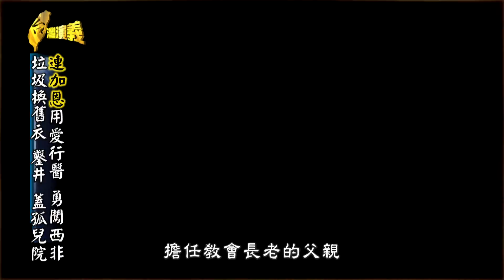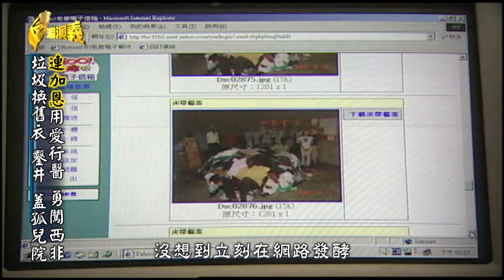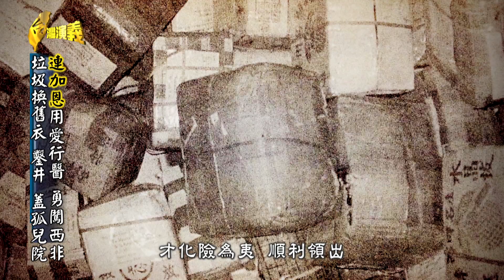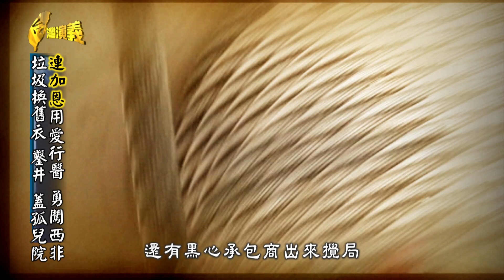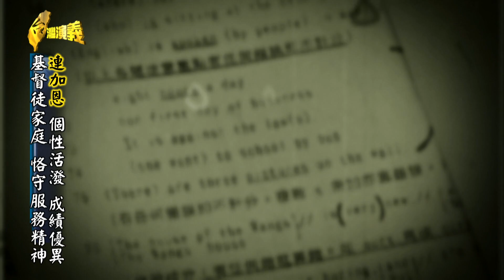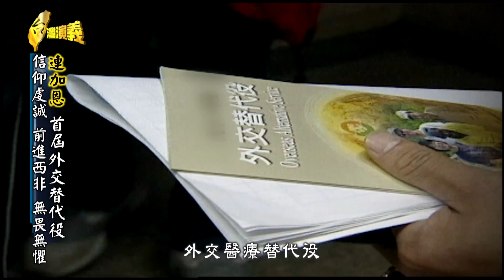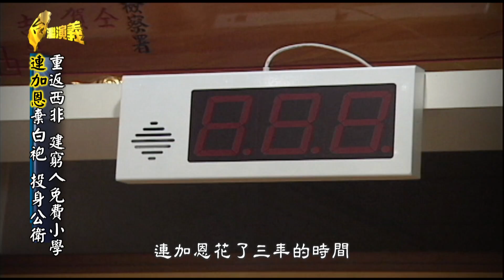【台灣演義】勇闖異域 連加恩 2022.02.13 | Taiwan History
00:00:00 開始
00:01:41 用愛行醫 勇闖西非
00:18:54 個性活潑 成績優異
00:27:27 首屆外交替代役
00:34:20 重返西非 建窮人免費小學
00:39:42 用愛行醫無國界